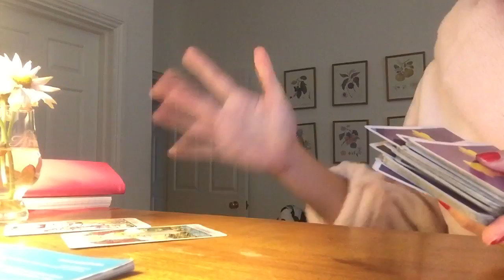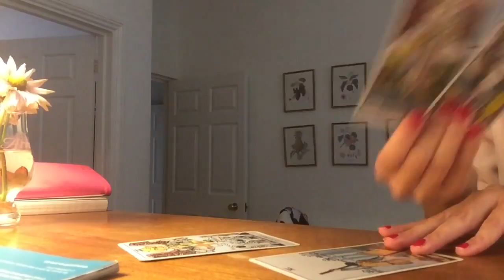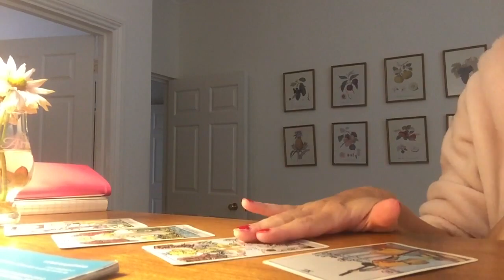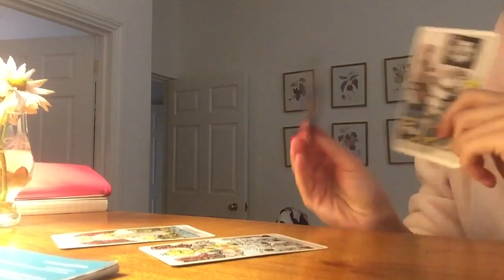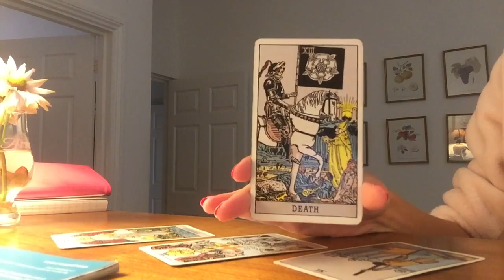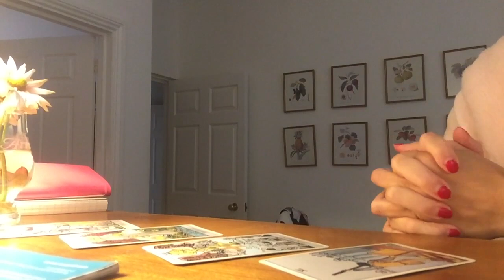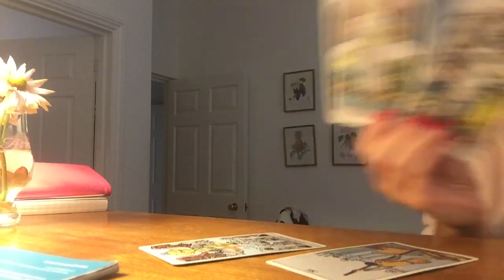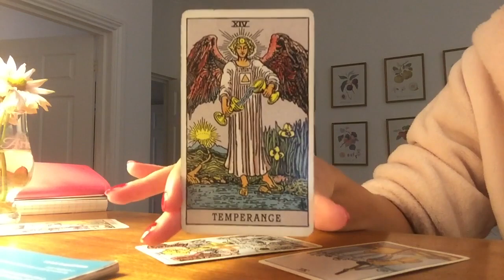LEO, WOW 😍 EXPECT A HUGE CONFESSION FROM THEM😍 FEELINGS 28-3 April 2022 Weekly Tarot